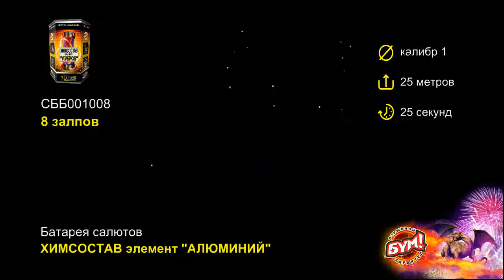Салют Химсостав Элемент Алюминий 8 залпов 1.0 калибр СББ001008 Бум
Батарея салютов Химсостав Элемент Алюминий 8 залпов 1.0 калибр СББ001008 Бум, описание, характеристика:
Описание эффектов: Разноцветные звезды в искрящихся хризантемах.
Наименование: Химсостав Элемент Алюминий
Артикул фейерверка: СББ001008
Производитель: Бум
Тип товара: Батарея салюта
Калибр фейерверка: 1.0 дюйм
Количество залпов: 8
Высота разрыва: 25 метров
Время работы: 15 секунд
Количество эффектов: 3
Фасовка в ящике: 12/1
Вес фейерверка: 0.9 кг
В интернет магазине можно купить батарею салютов Химсостав Элемент Алюминий 8 залпов 1.0 калибр СББ001008 Бум и другие фейерверки оптом и в розницу по недорогим ценам с доставкой по России.